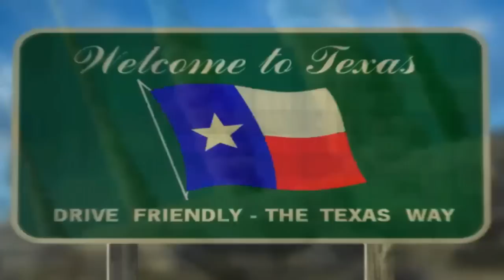Let's Play C&C Red Alert 2 Part 23 - Fallout